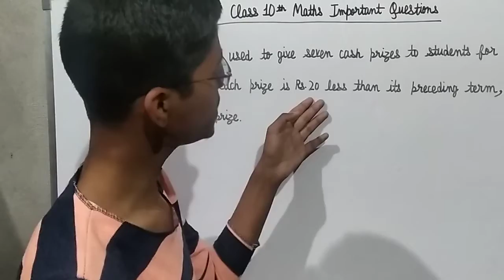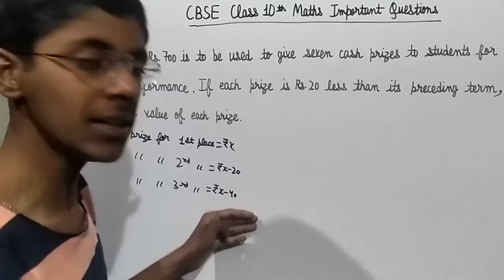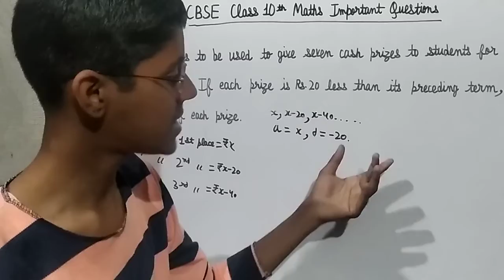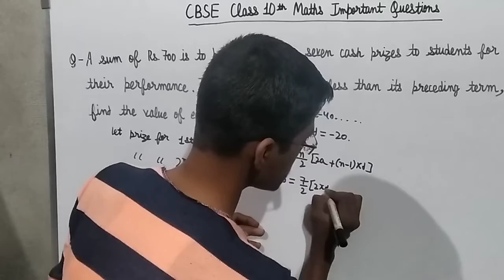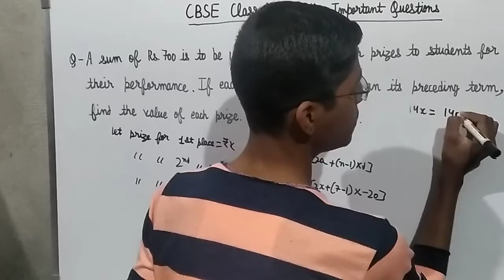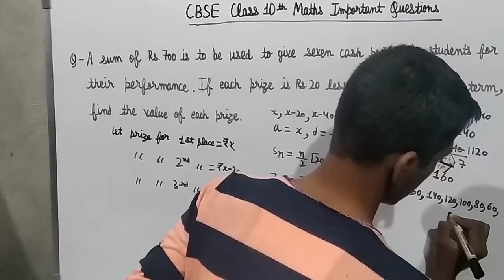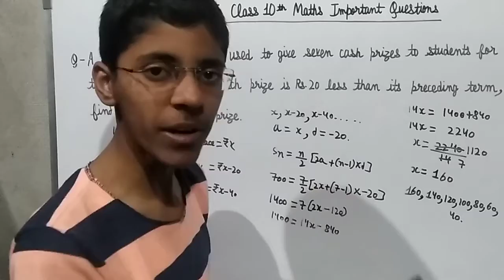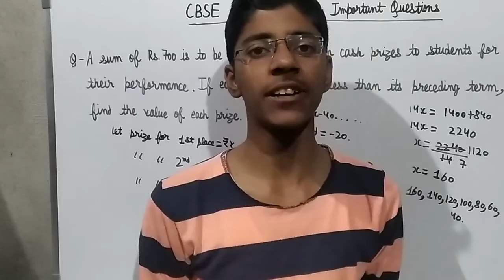Q.28 Class 10 Maths 50 Important Questions For CBSE Board Exam 2020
This playlist contains 50 important questions of Maths for CBSE Board Exam 2020. Each question in this series is added after full analysis of last CBSE paper patterns. So keep watching, be calm, stay hydrated and be happy 🤗